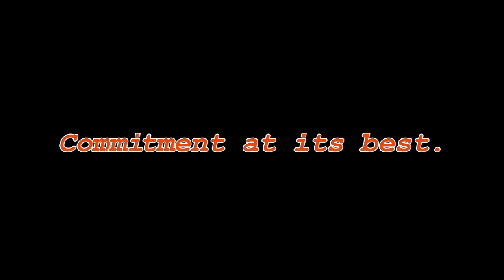Cinderella Man - EPHS Tennis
EPHS Tennis

Recorded & Edited by: Antonio "TonTon" Cantu